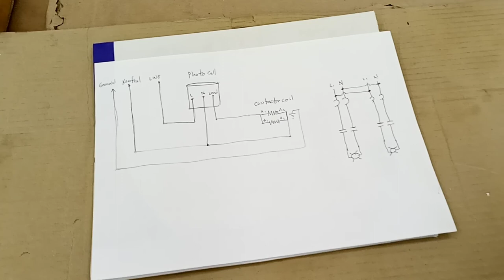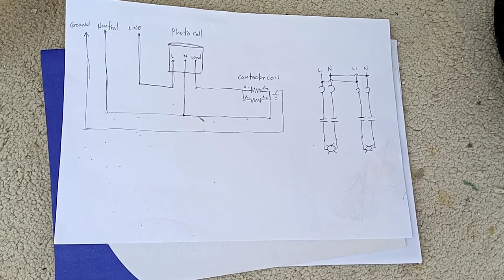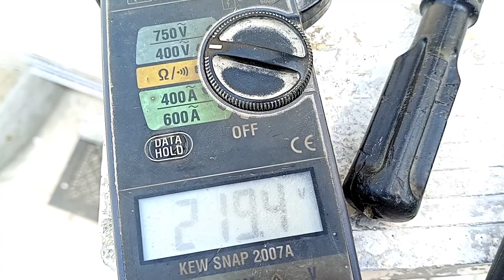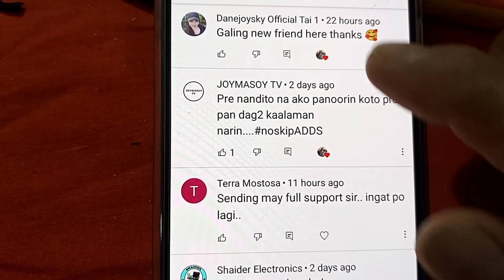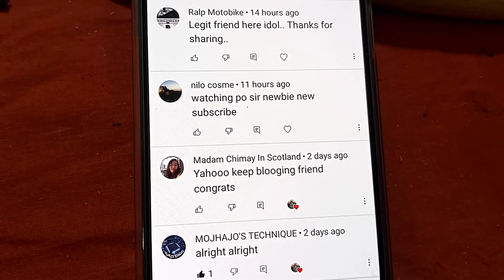How to install a PHOTO CELL and TWO MAGNETIC CONTACTOR for perimeter lights ( Tagalog )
How to install a PHONE CELL and TWO MAGNETIC CONTACTOR for perimeter lights